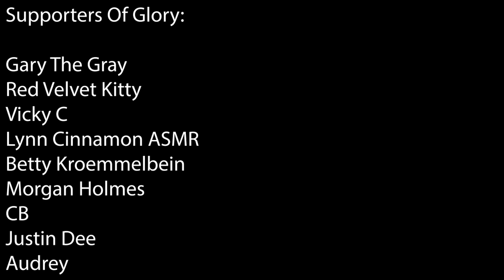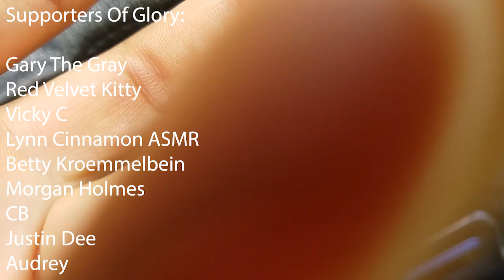lo-fi outdoor ASMR💤 | For DEMI! Build Up Tapping, Screen Scratching, Tracing, Whispering & More!🍀🌳🍃🌻